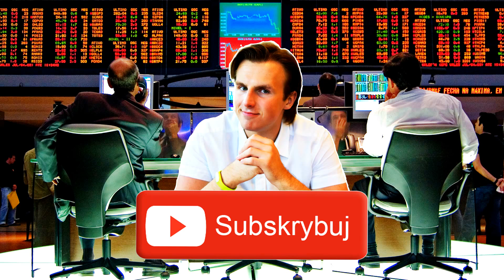Łukaszenka sprzeda Białoruś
Jeśli Ci się spodobało daj kciuka w górę i poleć znajomym ;)